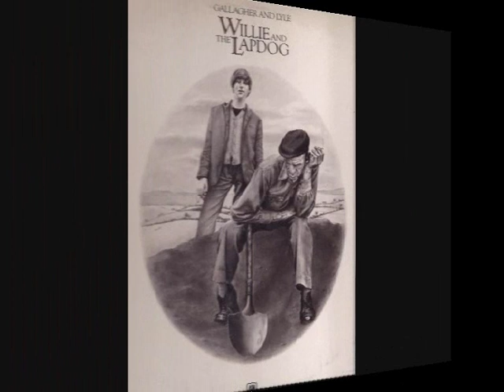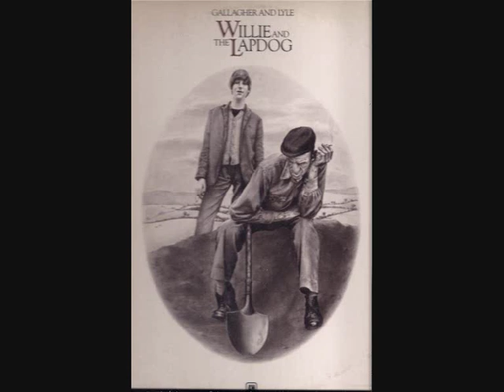gallagher and lyle - fifteen summers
one of the best pairs synthetic britain in the early seventies, members of "mc guinness flint".
this song comes from the album - "breakaway" 1976